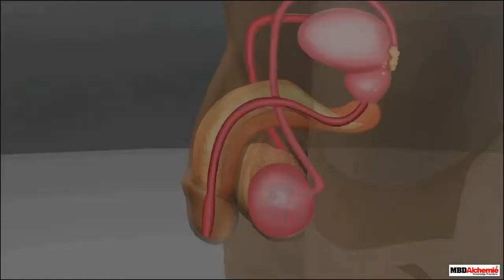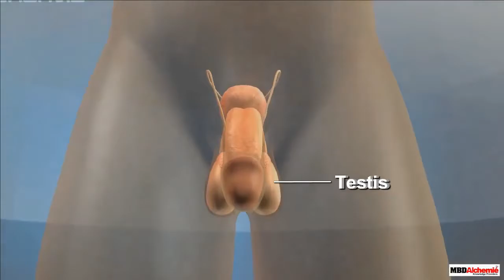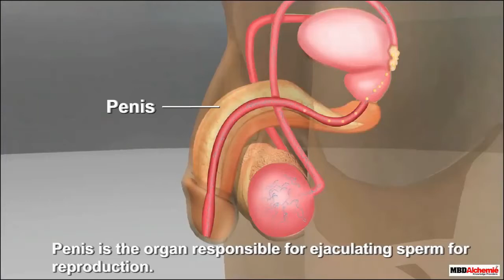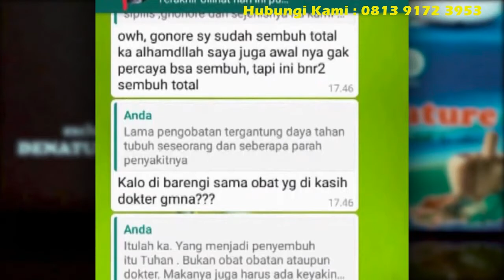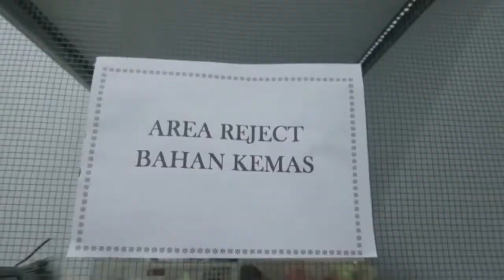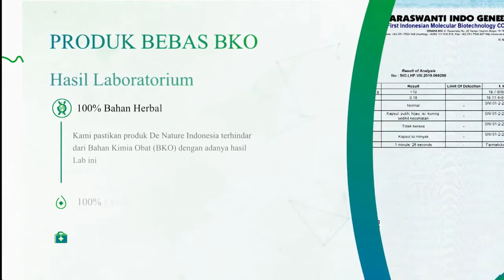Apakah bahaya penyakit kencing nanah | Berapa lama penyakit kencing nanah bisa sembuh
Apakah bahaya penyakit kencing nanah | Berapa lama penyakit kencing nanah bisa sembuh HP/WA 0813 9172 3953

Obat Kencing Nanah - Gonore atau kencing nanah adalah penyakit kelamin yang bisa ditularkan melalui seks oral, anal atau vaginal. Penyakit ini tidak memunculkan gejala setelah beberapa minggu terinfeksi. Bila tidak diobati akan menyebabkan komplikasi. Pengobatan antibiotik merupakan obat kencing nanah yang harus dilakukan agar bakteri tidak menyebar sehingga pasien bisa sembuh.

Pengobatan untuk pasien gonore (kencing nanah)
Gonore tidak menyebabkan masalah jangka panjang jika diobati pada awal infeksi. Namun, bila penyakit ini tidak diobati tentu dapat menyebabkan banyak komplikasi. Pasalnya, infeksi gonore dapat menyebar ke bagian tubuh lain selain alat kelamin, yaitu persendian, kulit, jantung, atau darah. Ini disebut juga dengan infeksi gonokokal diseminata (DGI) dan pasien memerlukan rawat inap dan pengobatan antibiotik yang biasanya diberikan melalui infus.

Obat Gonore - Dibanding pria, wanita lebih berisiko terkena komplikasi jangka panjang bila infeksi ini tidak diobati. Infeksi ini nantinya akan menyerang saluran reproduksi wanita dan melibatkan rahim, saluran tuba, dan indung telur. Kondisi ini dikenal dengan radang panggul (PID). Kehamilan ektopik (kehamilan di luar rahim) juga bisa terjadi dan membahayakan nyawa.

Pada pengobatan awal penyakit gonore bisa diobati dengan antibiotik. Beberapa pasien yang menjalani pengobatan awal, yaitu:

Seseorang yang memiliki tes gonore positif
Seseorang yang berhubungan seks dalam 60 hari terakhir dengan seseorang yang didiagnosis menderita gonore
Bayi baru lahir yang ibunya menderita gonore
Obat kencing nanah dengan antibiotik

Berikut beberapa macam obat kencing nanah berupa antibiotik yang digunakan untuk menyembuhkan gonore.

Ceftriaxone (rocephin). Antibiotik ini digunakan secara bersamaan dengan azithromycin untuk menghambat pertumbuhan dinding sel bakteri yang sudah mencapai darah.
Azithromycin (zithromax, zmax). Antibiotik ini digunakan untuk menghambat pertumbuhan bakteri.
Cefixime dan sefalosporin. Antibiotik ini digunakan sebagai pengganti bila ceftriaxone tidak tersedia. Obat ini menghambat sintesis dinding sel bakteri dan digunakan bersamaan dengan azithromycin. Keduanya digunakan bila pasien tidak memiliki komplikasi.
Doxycycline. Antibiotik ini menghambat sintesis protein yang dapat memicu pertumbuhan bakteri. Doxycycline digunakan selama 10 sampai 14 hari dengan dosis 100 mg sebagai tambahan dosis tunggal cetriaxone untuk mengobati radang panggul (PID).
Erythromycin. Obat salep tetes antibiotik yang direkomendasikan untuk digunakan pada bayi yang baru lahir untuk mencegah penyakit konjungtivitis (radang konjungtiva mata) gonore.

Cara Mengobati Kencing Nanah, Cara Menyembuhkan Kencing Nanah - Bila Anda diberi satu dosis antibiotik, pastikan untuk menggunakan antibiotik sesuai dengan saran dokter. Melewatkan dosis atau tidak minum obat dengan lengkap akan membuat infeksi gonore tidak dapat sembuh. Pasien yang merasakan gejalanya tidak membaik bisa disebabkan oleh infeksi gonore lain atau kegagalan pengobatan. Kemungkinan bakteri tertentu dari gonore telah menjadi kebal pada antibiotik sehingga tidak dapat lagi dibunuh oleh antibiotik tersebut. Jadi, pasien memerlukan antibiotik lain untuk menyembuhkan infeksi.

Obat Gonore, Obat Kencing Nanah Segera Hubungi Kami HP/WA 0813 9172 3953